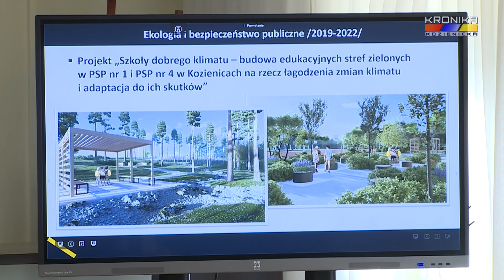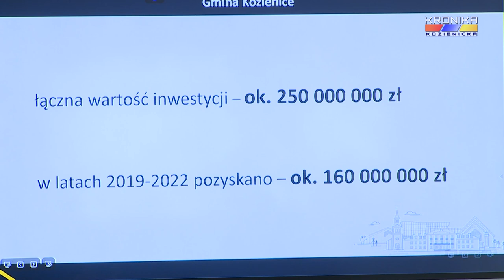Wizyta sejmowej podkomisji ds. wykorzystania środków UE w Kozienicach (12.10.2022)